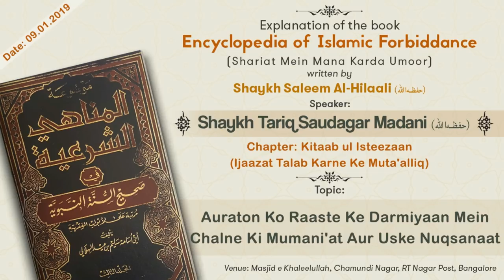Auraton Ko Raaste Ke Darmiyaan Mein Chalne Ki Mumani'at Aur Uske Nuqsanaat by Shaykh Tariq Madani